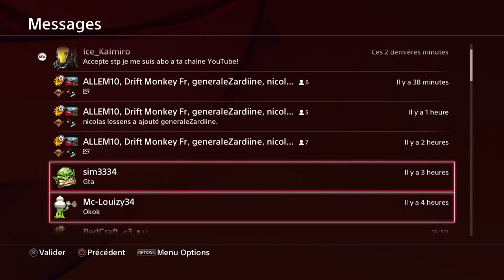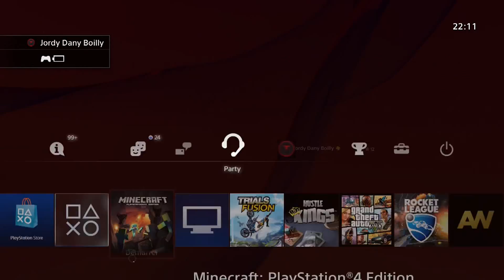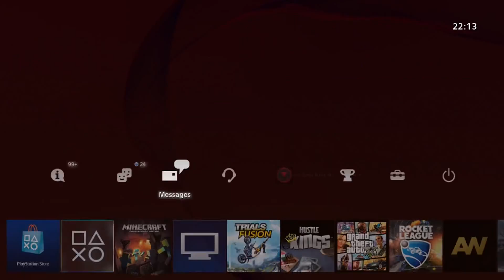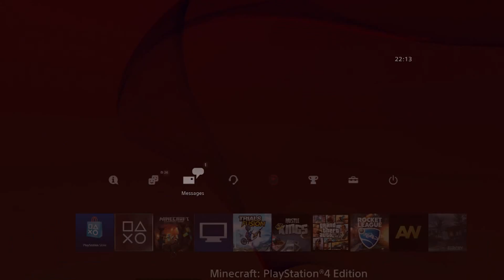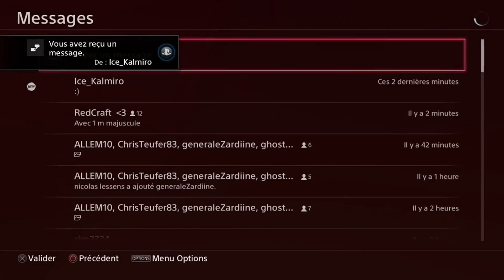Whole building - Minecraft PS4 - Episode 29 - Maison Medieval la moins chere possible !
je vous presente ce new concept qui vous montreras comment je construit le map aventure que vous telecharger sur youtube que sa soit Map aventure, Fk, the wall etc ^^

✰ MON SNAPSHAT : tinacdf59

✰ SERVEUR MINECRAFT PC : srv42.minecraft-mania.fr:27476
✰ PSEUDO PSN : tinaCDF

● ● ● ME CONTACTER ● ● ●

✰ SKYPE : tinaCDF
✰ MON SNAPSHAT : tinacdf59

● ● ● MON PARTENAIRE ● ● ●

● ● ● CREATEUR DE MON LOGO ● ● ●

SKYPE : GameR I Brain